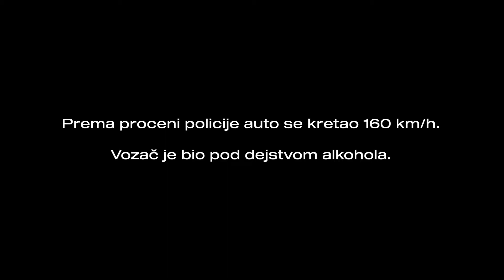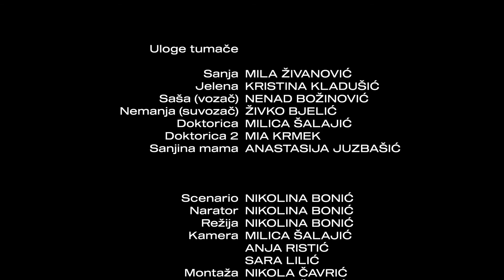Adrenalin (Šid 2021)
𝑨𝒅𝒓𝒆𝒏𝒂𝒍𝒊𝒏
Trajanje:  5’00’’
Godina: 2021.
Autorke i autor: Nikolina Bonić, Milica Šalajić, Anja Ristić, Sara Lilić, Nikola Čavrić, Kristina Kladušić, Olivera Krasnić, Živko Bjelić, Nenad Božinović, Mila Živanović i Anastasija Juzbaši
Škola: Gimnazija „Sava Šumanović“ Šid
Mentor: prof.Jovan Komlenac

Izjave autora i autorki:

Bezbednost mladih u saobraćaju tema je kojoj se, prema našem mišljenju, pridaje nedovoljan značaj. Statistika je poražavajuća, a mere prevencije su neefikasne. Zbog toga smo odlučili da kroz priču naše drugarice iz razreda prikažemo koliko teške posledice može da ima neodgovorno ponašanje učesnika u saobraćaju.